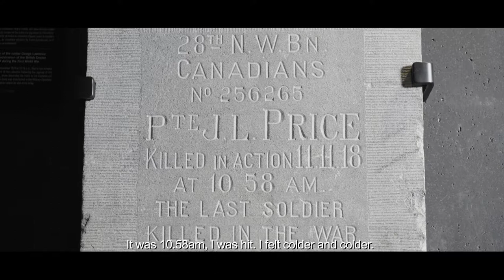His name was Price... (long version)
2018: Mons (Belgium) is commemorating the end of the First World War and wishes to pay tribute to George Price, the last soldier killed in this conflict.